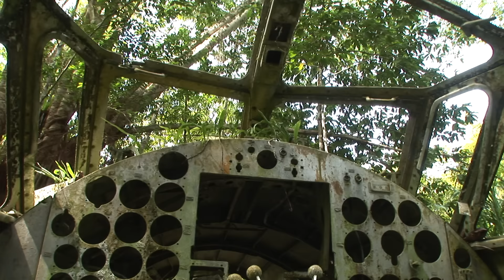一式陸攻清掃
一式陸攻を清掃してきました。倒木で機体が壊れるので周りの木を切らねばなりません。